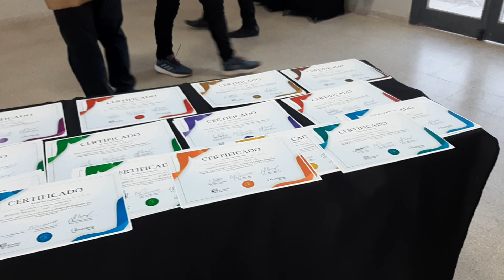RIVADAVIA EGRESADA ESCUELA DE OFICIOS